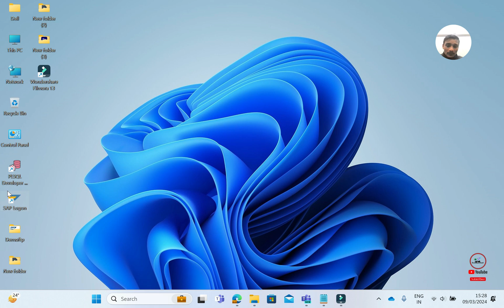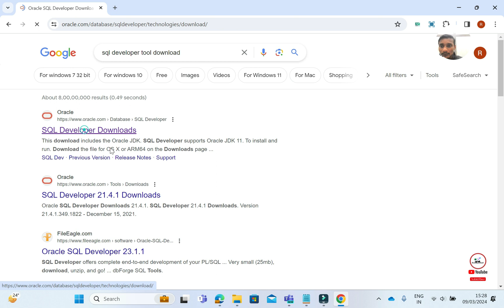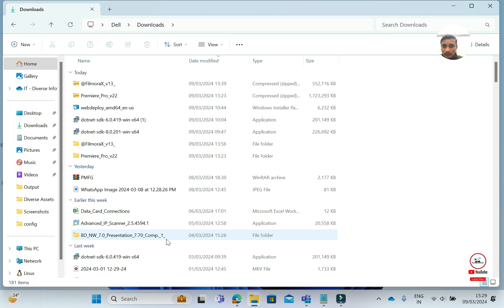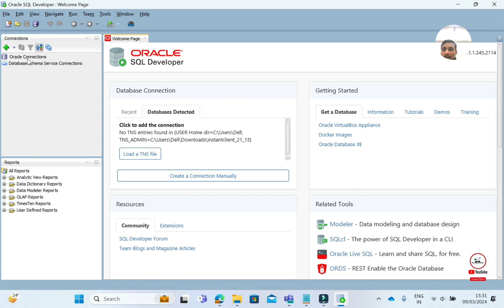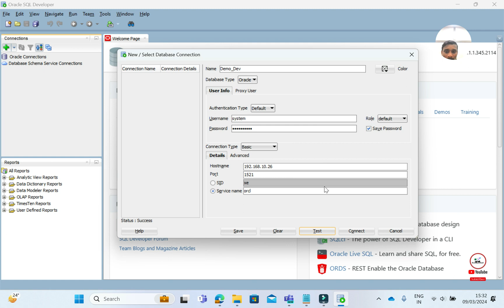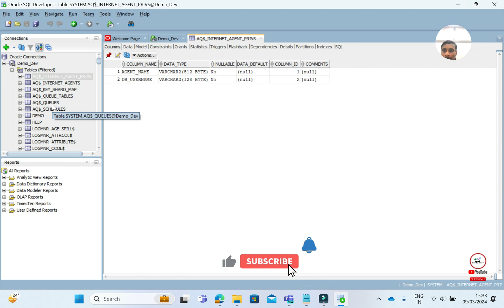Oracle Database: Connect Using SQL Developer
Connecting Oracle Database with SQL Developer: Step-by-Step Guide (2024)
Learn how to seamlessly connect your Oracle Database with SQL Developer in this comprehensive tutorial. Whether you're a beginner or an experienced user, this step-by-step guide will walk you through the process, ensuring smooth connectivity and efficient database management. Master the essential techniques and unleash the full potential of SQL Developer for your Oracle Database tasks. Start optimizing your workflow today!

Remember to include relevant keywords such as "Oracle Database," "SQL Developer," "connectivity," "tutorial," "step-by-step guide," and "efficient database management" to improve search visibility.